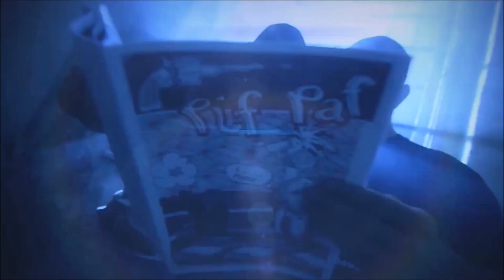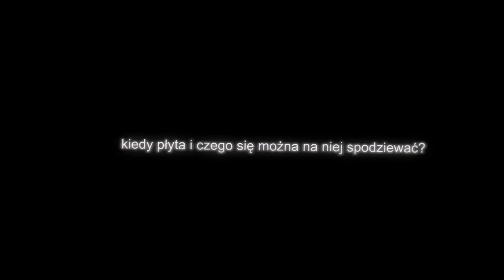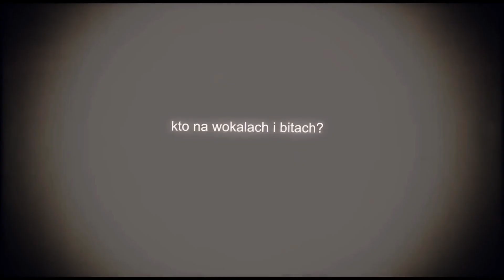Cycki i Krew - wywiad 2010 [Unhuman.TV]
Wywiad przeprowadzony 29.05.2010 r. w Poznaniu przez Pakola dla Unhuman.TV.